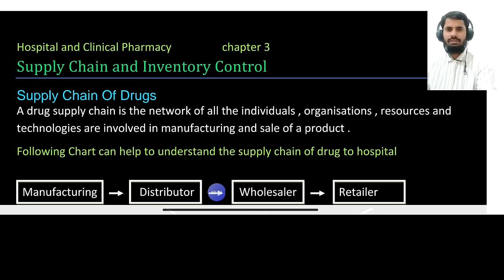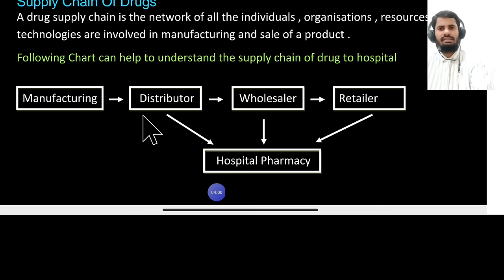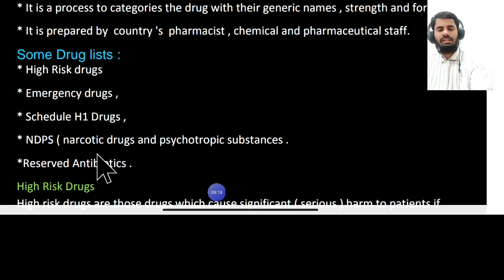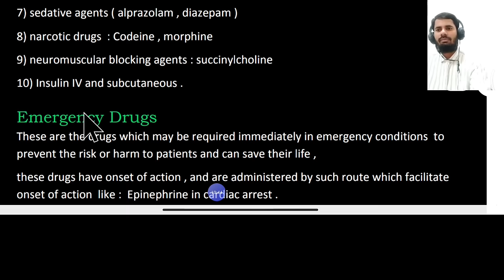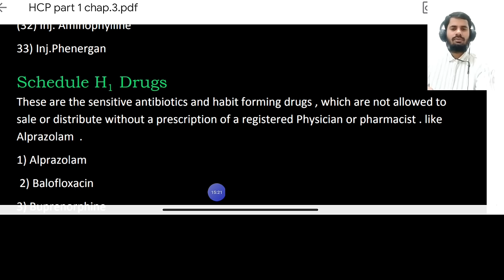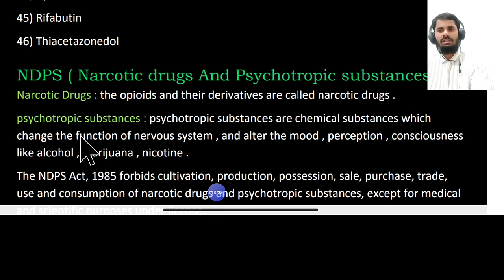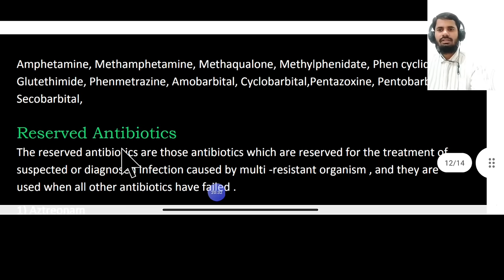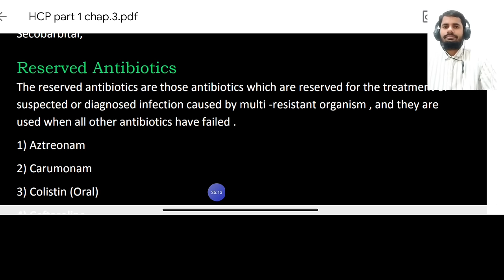Hospital and Clinical Pharmacy Chapter 3 || part 1|| Supply Chain and Inventory Control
link chapter 1

link chapter 2

Drugs_Supply_Chain_and_Inventory_Control and Management

A drug supply chain is the network of all the individuals , organisations , resources and
technologies are involved in manufacturing and sale of a product .
* It is a process to categories the drug with their generic names , strength and form .
* It is prepared by country 's pharmacist , chemical and pharmaceutical staff.
Some Drug lists :
* NDPS ( narcotic drugs and psychotropic substances .
High risk drugs are those drugs which cause significant ( serious ) harm to patients if
they are used incorrectly .
1) adrenergic agonists IV ( Epinephrine , norepinephrine , )
2) ) adrenergic antagonists IV ( propranolol , prazosin , atenolol )

These are the drugs which may be required immediately in emergency conditions to
prevent the risk or harm to patients and can save their life ,
these drugs have onset of action , and are administered by such route which facilitate
onset of action like : Epinephrine in cardiac arrest .
These are the sensitive antibiotics and habit forming drugs , which are not allowed to
sale or distribute without a prescription of a registered Physician or pharmacist . like
Alprazolam .
1)
2)
NarcoticDrugs : the opioids and their derivatives are called narcotic drugs .

psychotropic_substances : psychotropic substances are chemical substances which
change the function of nervous system , and alter the mood , perception , consciousness
like alcohol , marijuana , nicotine .

The NDPS Act, 1985 forbids cultivation, production, possession, sale, purchase, trade,
use and consumption of narcotic drugs and psychotropic substances, except for medical
and scientific purposes under license

The reserved antibiotics are those antibiotics which are reserved for the treatment of
suspected or diagnosed infection caused by multi -resistant organism , and they are
used when all other antibiotics have failed .
1) Aztreonam
2) Carumonam
3) Colistin (Oral)